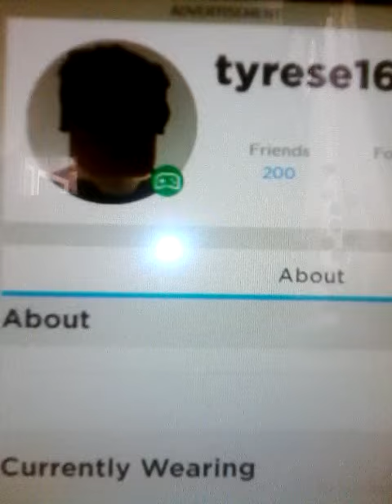Treasure hunt simulator giveaway: roblox